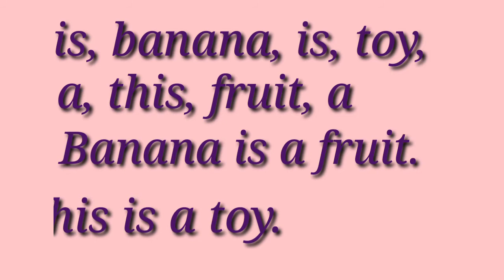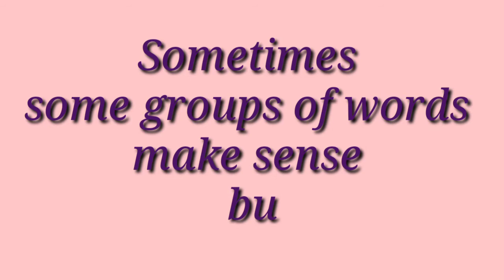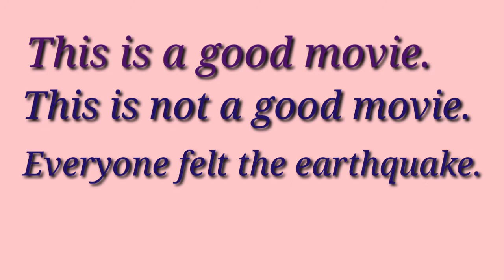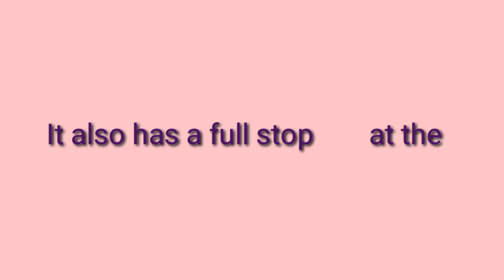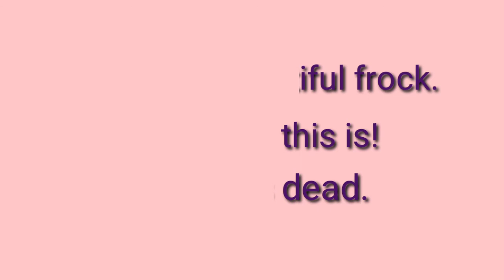Sentences ll Kinds of Sentences ll